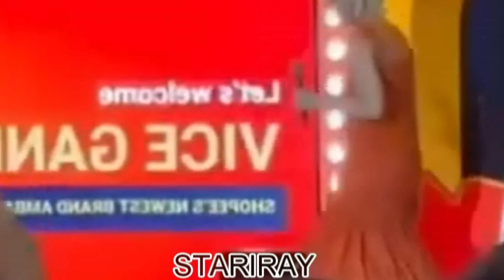SUPER BLESSED! Vice Ganda NEWEST BRAND AMBASSADOR Ng SHOPEE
Vice ganda bagong endorser ng shopping app na shopee..